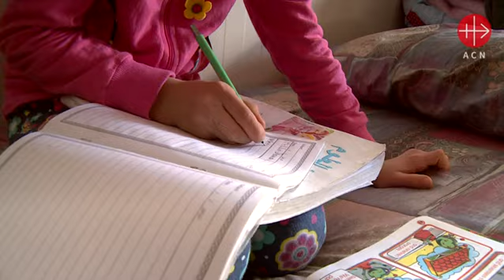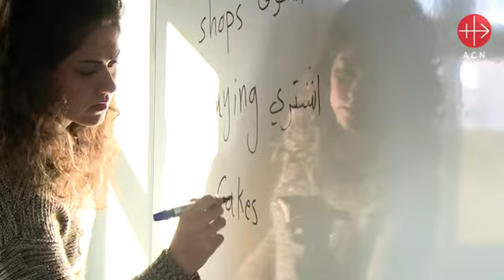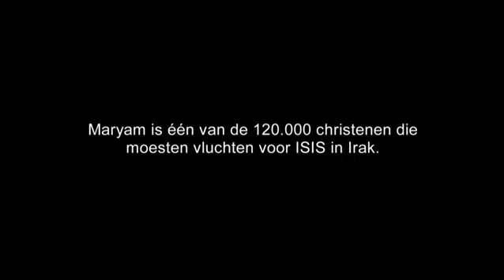Een dag in het leven Maryam (Irak)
De hoofdrol in de onderstaande video is weggelegd voor Maryam Waleed. Het meisje verwierf via de sociale media enige bekendheid dankzij een interview  aan de door Kerk in Nood gesteunde Arabische katholieke satellietzender SAT 7 waarin ze een diepgaand gesprek voerde met de reporter over ISIS en over verzoening. Ze is een leerlinge in één van de acht door Kerk in Nood gefinancierde scholen in Noord-Irak, de Al Bishara lagere school van de Zusters Dominicanessen van Sint-Catherina van Siena.
Het schoolgeld is gratis. Het enige wat de leerlingen wel moeten betalen is 100.000 Iraakse dinar om de kosten te dekken van elektriciteit en poetsmateriaal, ongeveer 85 USD voor één jaar. Zowel de leerlingen als de leraren zijn christenen. Ook de leraren zijn vluchtelingen afkomstig uit Alqosh, Karakosh, Mosoel,… De school telt 18 klaslokalen en in elke klas kunnen 30 leerlingen plaatsnemen.
De vijf zusters baten de school uit, doen administratief werk en geven catecheselessen. Catechese is het belangrijkste zendingswerk van de zusters; ze begeleiden de jongeren tijdens de godsdienstlessen en helpen hen zo op een christelijke levensweg. De zusters schreven aan Kerk in Nood: “Het is onze hoop dat de school niet alleen een plek is waar de vluchtelingenkinderen kunnen leren om te lezen en te schrijven, maar dat het ook een plek is waar ze de liefde mogen ontdekken.”